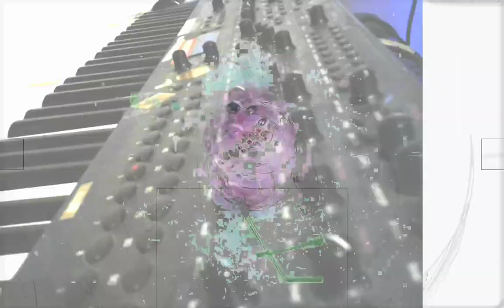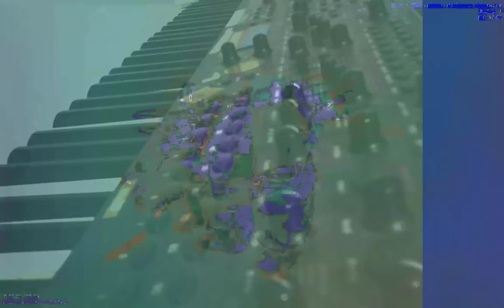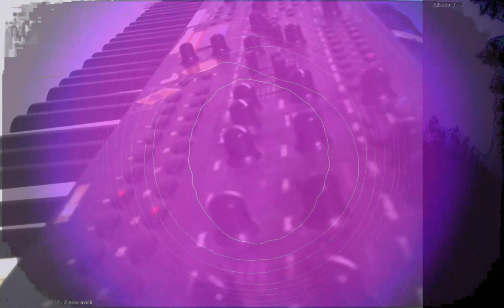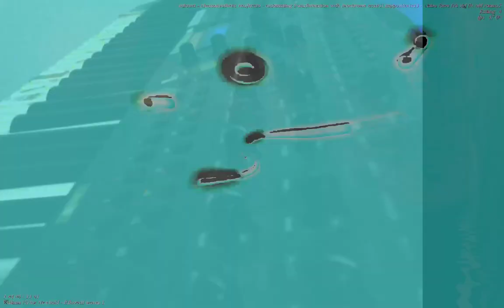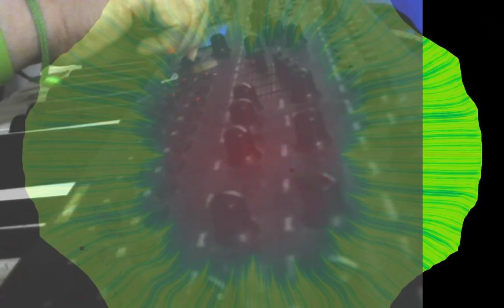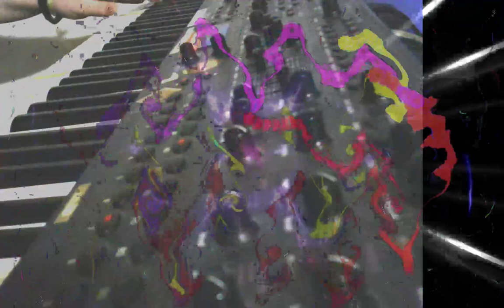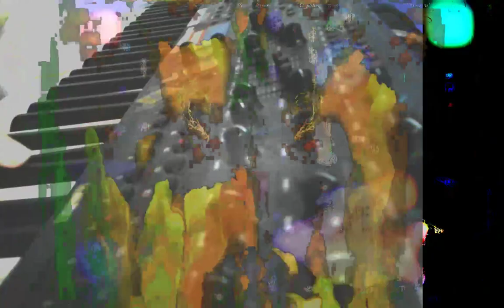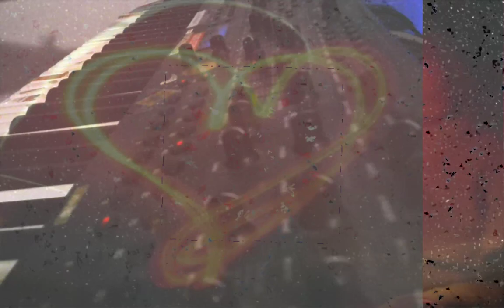[EPILEPSY WARNING] William Victor Newbold Live Stream supernova II images *Photosensitivity Warning*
supernova II from novation was used here ... I am creating a new performance from 8 patches and their alignments ... cosmic 7th